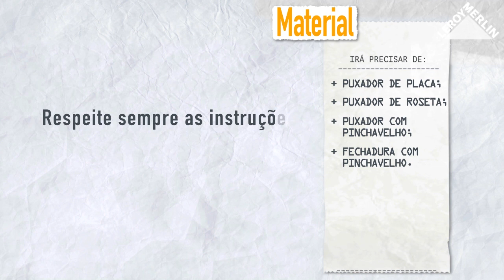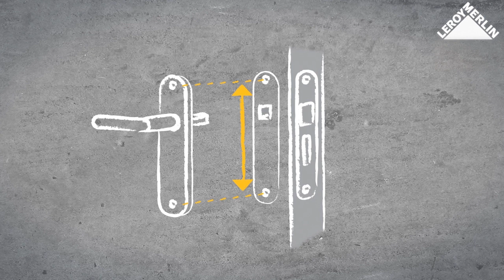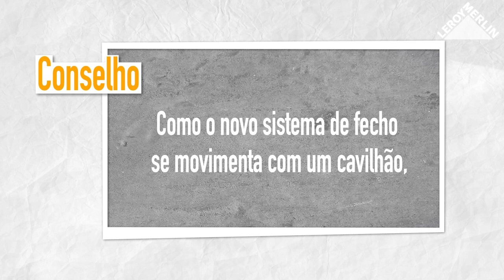Como mudar um puxador de porta | LEROY MERLIN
A LEROY MERLIN convida-o a descobrir como mudar um puxador de porta.